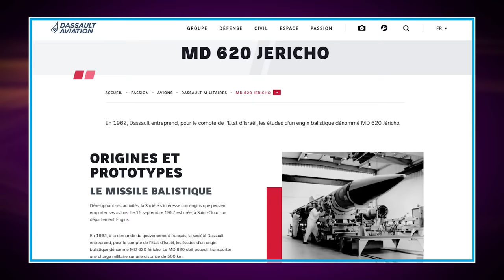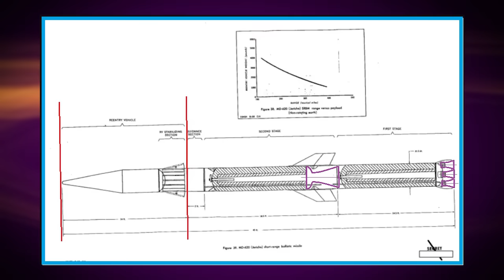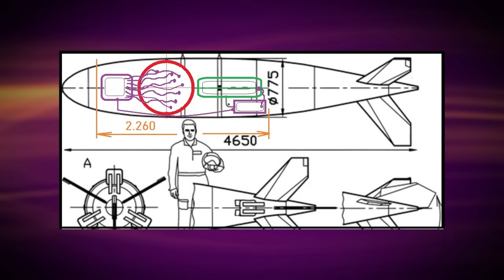Ядерный меч Израиля. Война Судного дня, ч. 2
уточнение 28:18  по другим источникам, от 40 до 70 МВт

00:22   «у нас нет ядерного оружия, но если потребуется, то мы его применим» (ТМ)
02:03   откуда я знаю то, что знаю
03:02   шпион номер один
07:28   и по количеству, и по качеству ядерная программа Израиля превзошла ожидания
10:22   «двойная вспышка» над Индийским океаном
11:56   или за что расстреляли генерал-майора ГРУ
15:56   просто кино (крайтрон)
21:10   как французская бомба стала израильской – или наоборот
26:40   небольшой реактор под землей
31:57   испытания в Негеве, которых, скорее всего, не было
32:56   «Операция Самсон» (загадочный осминог, опутанный проводами)
39:55   откуда взялась ракета-носитель
44:41   истинно французская конструкция
45:44   что могло поместиться в узкой и длинной голове
50:00  «мы уйдем не одни»